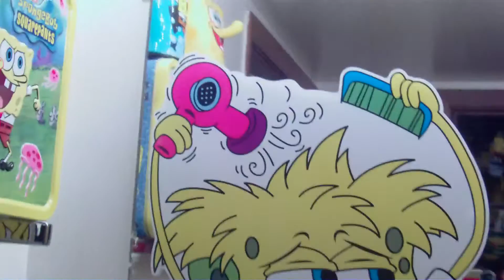Spongebob bathroom tour 003.AVI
I have down sized quite a bit when I moved.